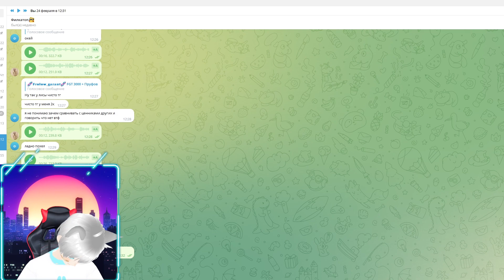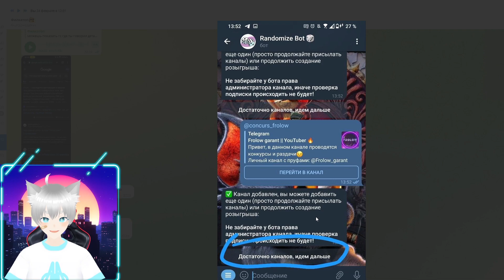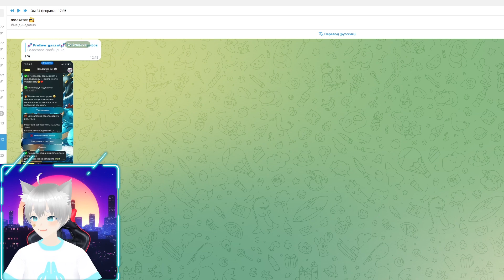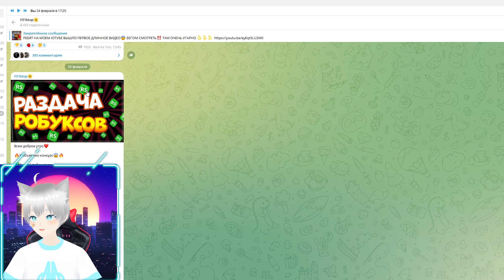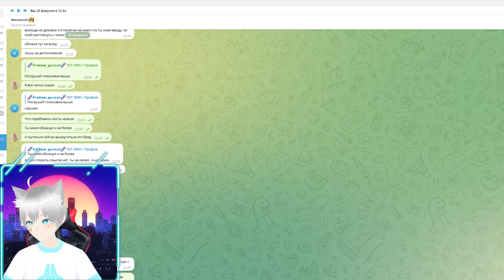Fil1ktop СКАМЕР! МОШЕННИК! МЕНЯ ЗАСКАМИЛИ ЧТО ДЕЛАТЬ ЕСЛИ ВАС ЗАСКАМИЛИ В РОБЛОКСЕ КТО ТАКОЙ ФЛИП